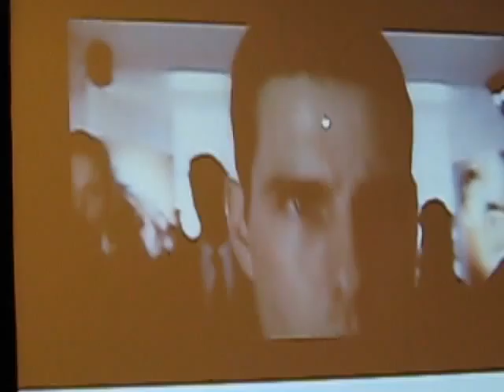Michael Keranen ENG Auto CRM 3